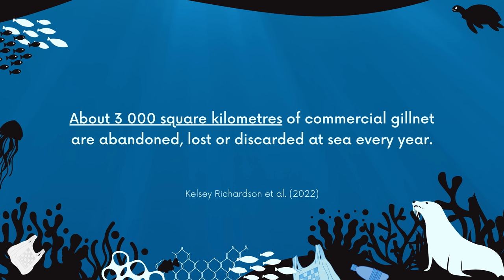Seal Saved From Gill Net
Wally accuses the seal of being overly dramatic. He is just pinning him to the ground, not squeezing his throat. But we understand his anger and fear. He does not know we want to help him. The gill net around his neck has made him vulnerable, and he fears for his life. We are glad we don't have to inflict more pain on him, and Naude can release him after a few seconds. Once again, we wonder why illegal nets are found in Namibian waters. 🦭